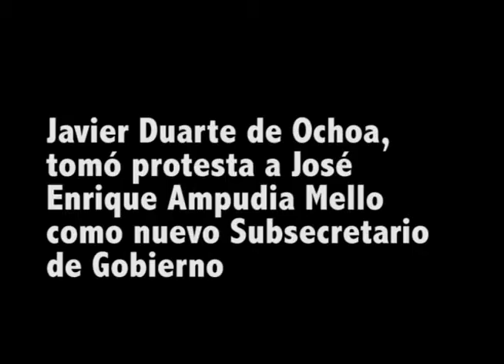JDO tiene nuevo Subsecretario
Javier Duarte de Ochoa, tomó protesta a José Enrique Ampudia Mello como nuevo subsecretario de Gobierno.